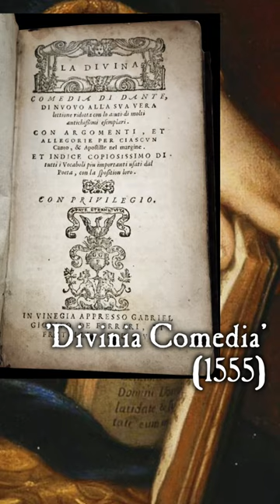What SPAWNED Dante's INFERNO? (Is It THAT HELLISH?)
Dante's Inferno is often referenced - frequently to add an ominous tone to a dark film or the motive for a killer - but is it really so insidious? Being but one part of Dante Alighieri's 'Divine Comedy' (another being 'Paradise'), Dante's Inferno has its own story firmly rooted in Italian medieval history.

Learning the story's background and its highly regarded stature in world literature may place the title in a new light.